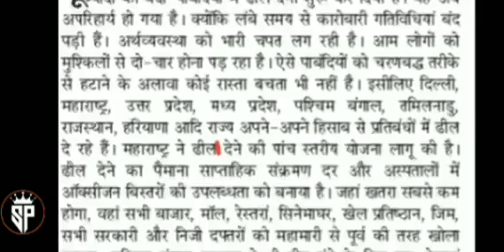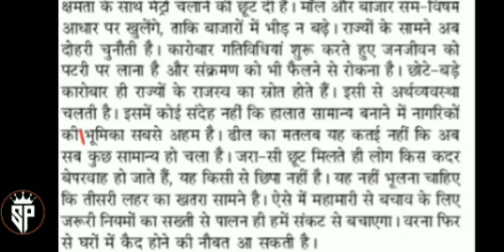90 wpm Editorial Dictation Hindi || 90 wpm जनसत्ता सम्पादकीय fluctuation || jansatta editorial